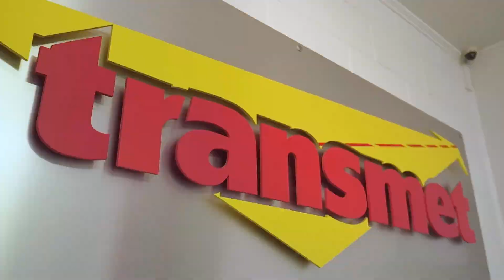Transmet - Al sinds 1967 een partner van Scania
''Ik denk dat we in de toekomst het gemiddeld verbruik nog met één à twee liter kunnen laten zakken.'' Aldus Vervoer Transmet.